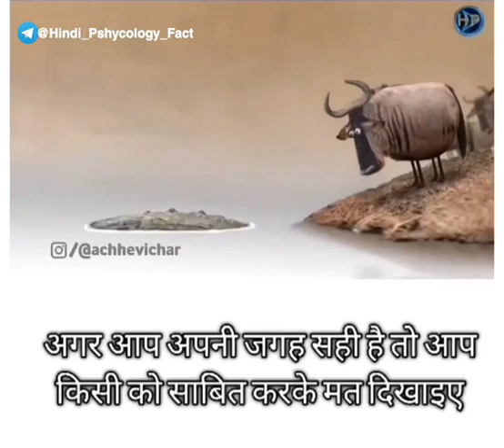आप अपनी जगह सही हे तो आप किसी को साबित करके मत दिखाइए।